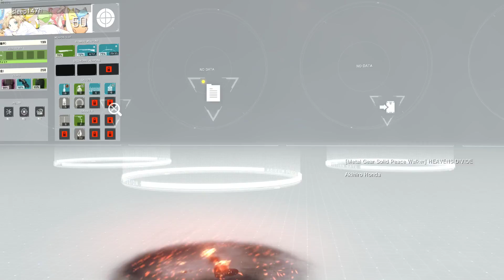#190 METAL GEAR SURVIVE